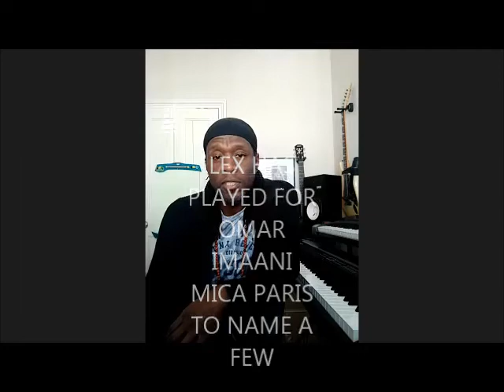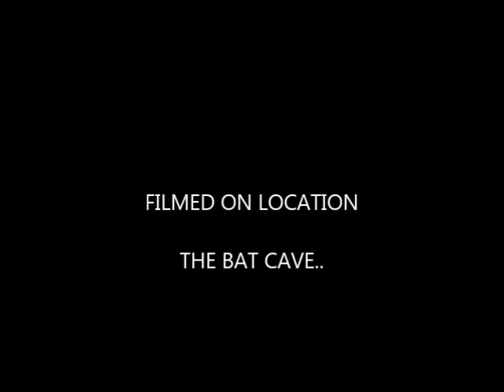JAZZY RON CHATS WITH LEX CAMERON FOR THE APRIL 4TH SESSION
Good day folks a slight change to the session that was ment to be on March it will now be played this evening from 7pm
Lex Cameron will be my special guest this evening we will be talking about his time in music,his top 5/6 songs and where you can find him on social media,i hope you all can join us as we go on another musical journey
Jazzy Ron..